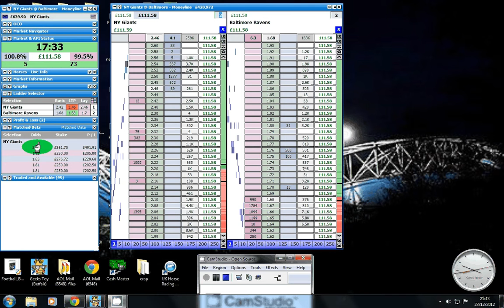NFL TRADING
Nice profit after 10 mins £100